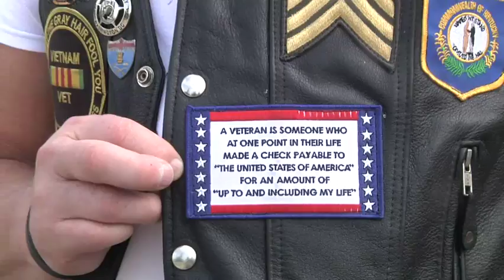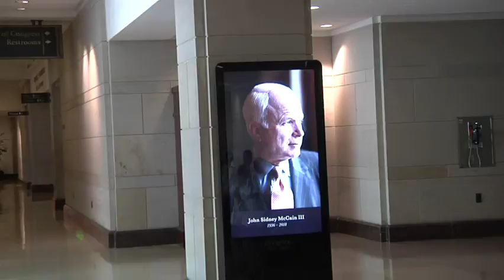Across party lines, people wait to honor McCain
(31 Aug 2018) Republicans and Democrats stood by side to honor the late Sen. John McCain at the Capitol in Washington, saying he set an example of "courage and character." Some also said President Donald Trump had been disrespectful to the late Senator. (Aug. 31)